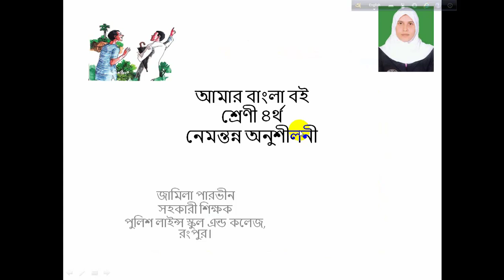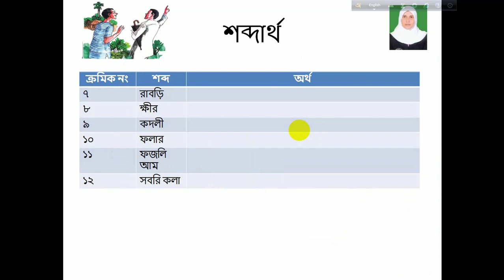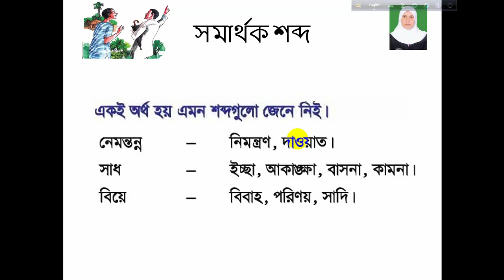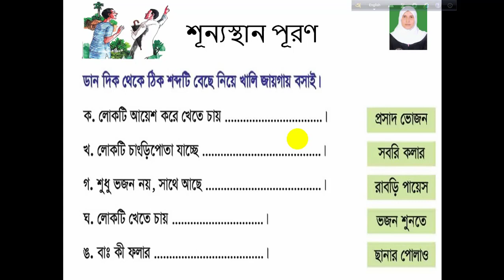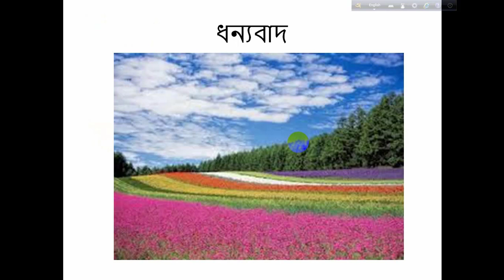শ্রেণী ৪র্থ ।আমার বাংলা বই। নেমন্তন্ন অনুশীলনী। জামিলা পারভীন।পুলিশ লাইন্স স্কুল এন্ড কলেজ, রংপুর।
শ্রেণী ৪র্থ ।আমার বাংলা বই। নেমন্তন্ন অনুশীলনী। জামিলা পারভীন। সহকারী শিক্ষক। পুলিশ লাইন্স স্কুল এন্ড কলেজ, রংপুর।